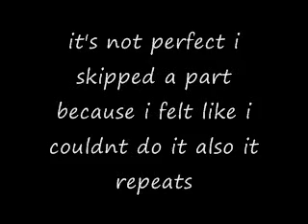SONIC BOOM my version on trumpet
ME on trumpet edited to sound like there's 3 trumpets and i learned this song entirely by ear and i skipped a few parts because i thought i couldn't do it but yea this is my version of it. there is no video sorry bout that just got lazy and didnt feel like recording me or something so other then that .Enjoy i dont own this song